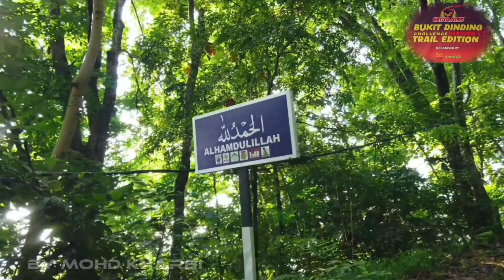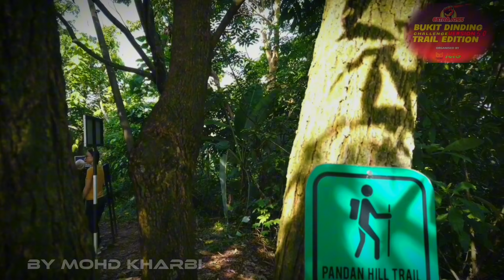BUKIT DINDING CHALLENGE 5.0.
Bukit Dinding Challenge,acara larian di dalam hutan yang di adakan setiap tahun..